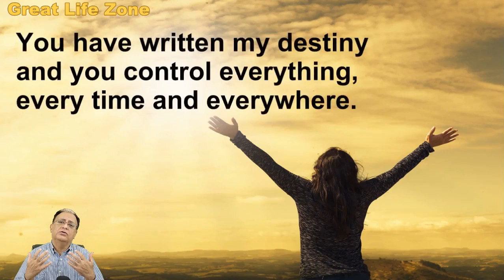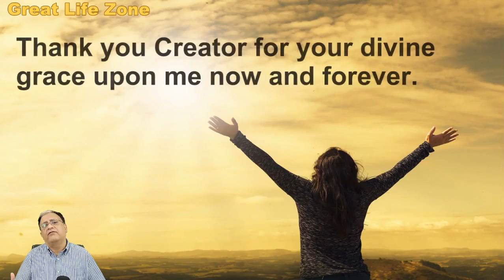Prayer for Healing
This prayer may be watched as many times as you like to. You may view this prayer daily for seeking blessings for good health and healing. As you watch it say the words mentally or out loud and just enjoy the video and release all expectations both positive and negative and then see what shows up in your life that is a Blessing and Miracle. It is only 2 minutes long, so open to this prayer and allow your mind to accept this is real and believe it is working for you!!! May God Bless You!

• Personal Excellence Coaching, Wellness Counseling,
• Wellness Counseling for Individuals | Couples | Families |
• Relationship Counseling, Marriage Counseling,
• Counseling for Self Development,  Life Coaching, Stress Management,

Keep watching this channel regularly. Cheers!

3. Content: The author has been reading many books, listening to various lectures, videos and attending a few workshops. Therefore, the concept is in the public domain but the language is of the writer himself. Hence any similarity of any kind is purely coincidental and unintended.